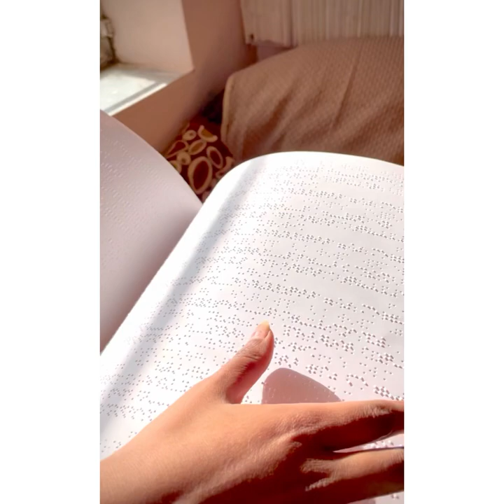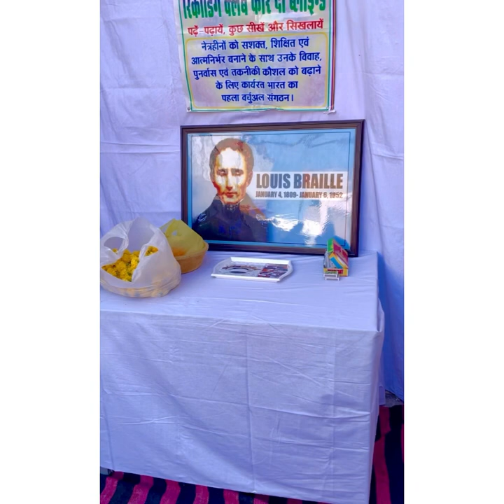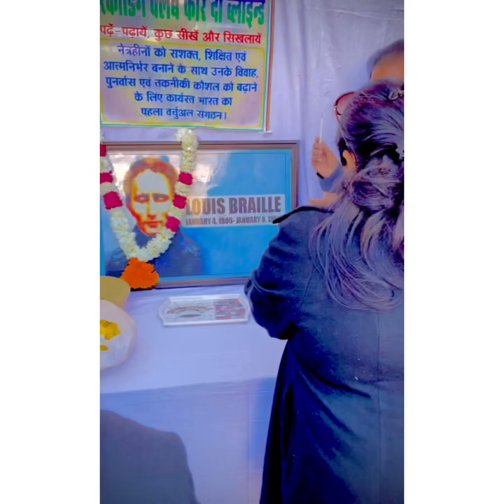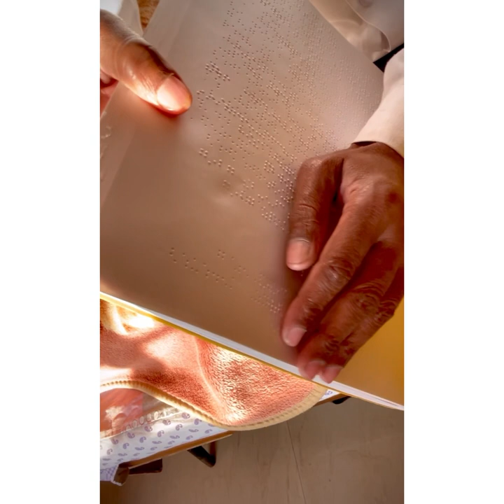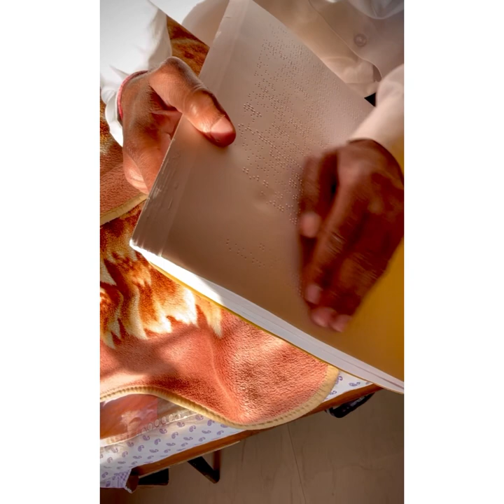215th Birth anniversary of Louis Braille, 4 January 2023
Recording club Ajmer work especially for Blind students and in this vlog we are celebrating Birth Anniversary of Louis Braille who invented a script (ब्रेल लिपि ) . This script helps unvisual people in their studies.

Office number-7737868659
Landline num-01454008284